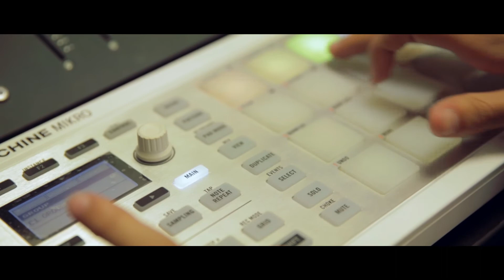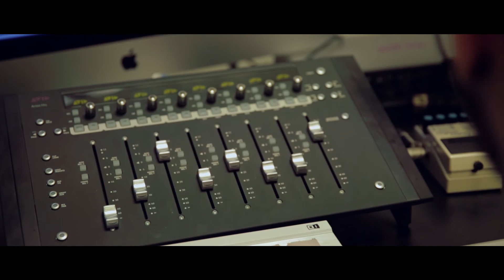Fabrizio Burlamaqui - Showcase Interview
Entrevista al Dj/Productor peruano Fabrizio Burlamaqui, ex-alumno de la escuela de producción de música electrónica PROJECT MEDIA.

Record Label:  Project Media Music

Edición: Jonathan Jacobs